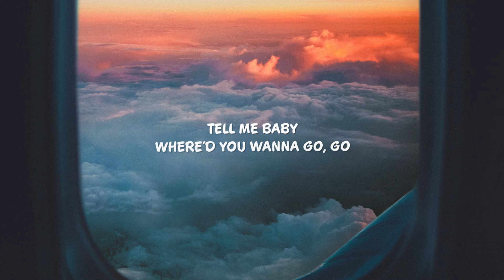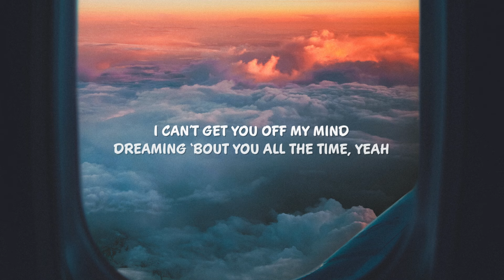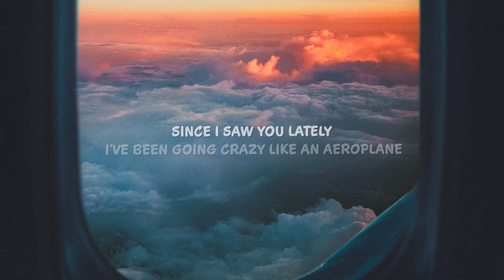Paradigm, Jean Juan & BELLA X - Aeroplane (Lyrics)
Lyrics for "Paradigm, Jean Juan & BELLA X - Aeroplane"

Where’d you wanna go, go
Playing cool I
Don’t want you to know, know

Dreaming ‘bout you all the time, yeah

Talking to ya
Suddenly I’m frozen
Playing cool I

That I’m scared of hurting
Speaking the truth
I’m getting nervous
When I’m around you

It’s  just like a hurricane
Up and down all the time
Till I'm on the ground again

Since I saw you lately
I’ve been going crazy
Like an aeroplane you

To the place I hide at
It’s not real but
It’s inside of my head

Dreaming ‘bout you all the time

We keep talking
I still feel the pressure
I’m still hoping
That it will get better

I’m scared of hurting
Speaking the truth
Yeah I’m getting nervous